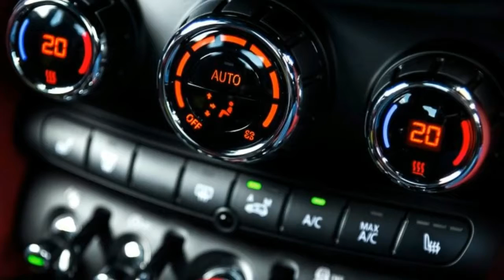NEW CAR UPDATE 2017 Mini John Cooper Works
While the JCW name was the sole reserve of the hatchback, especially when it came to the second gen BMW developed car, the tradition of tuning these Minis further has extended to the Paceman, Countryman, Convertible and, in the near future, the Clubman and the 2017 Countryman.What we have here, however, is the third generation JCW hatch - which was later handed over to Mini's in-house racing division to develop the limited-run Mini JCW Challenge.

It was also the first properly hot Mini to benefit from parent company BMW’s move from 1.6 to 2.0 litres of swept volume.

As a result, the new JCW trumps its predecessor by 10 percent on peak power and 23 percent on torque, thanks to new induction and exhaust systems, new pistons and a new turbo, which help deliver those output gains over and above the Cooper S.

The overhaul to the JCW’s running chassis and driveline is even more thorough, although, just like last Mini GP, the JCW shuns a proper mechanical limited-slip differential for a brake-actuated torque vectoring set-up.

The front suspension gets uprated springs and dampers, strengthened and lightened supports and wishbones, new tube-shaped anti-roll bars, lightweight support bearings and triple-path strut mounts. The multi-link rear suspension has also been lightened and toughened up.

Drive finds its way to the front wheels via a ‘split’ system of driveshafts, in which an intermediate propshaft running underneath the engine allows for the fitment of equal-length halfshafts for each driven wheel – and more consistent steering feedback as a result. Braking is by 330mm Brembo discs and four-piston calipers up front, and wheels are 17in alloys as standard, with 18s available as an option.

Beside that choice of bigger wheels, variable damper control is the most dynamically influential option on the car. These substitute the standard passive shocks for twin-reservoir switchable units which can be firmed up using the car’s Sport drive mode. Our test car had them fitted.

It certainly looks the part. One of BMW’s mission statements was to give the JCW more notional clear air in which to breathe alongside the lesser Cooper S, and so the more aggressive looks are just as important as the more purposeful mechanicals and extra grunt.

The enlarged mesh radiator grille sits between standard LED headlights that make for an assertive presence in your rear-view mirror, and nearer the asphalt the front foglights have been junked in favour of extra cold air ducting.

The optional part-leather bucket seats of our test car were grippy and broad, although their squabs were a bit flat. Mini’s interior makeover for the JCW is otherwise effective, if a little simplistic: lots of white chequered detailing on black plastic trim, with red highlights.